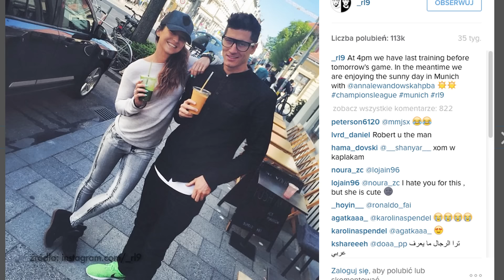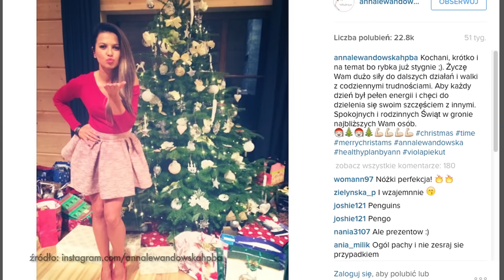Robert Lewandowski opowiada o marzeniach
O czym marzy Robert Lewandowski? Za czym tęskni i czego pragnie?